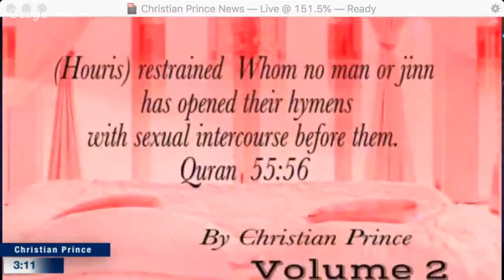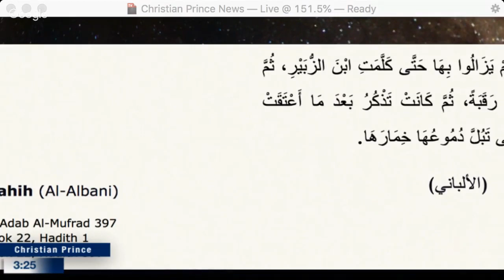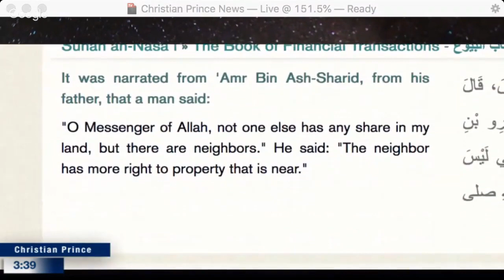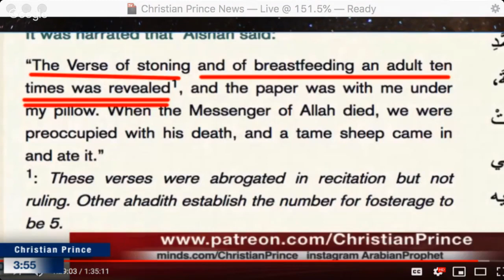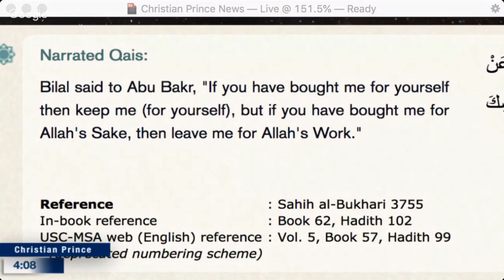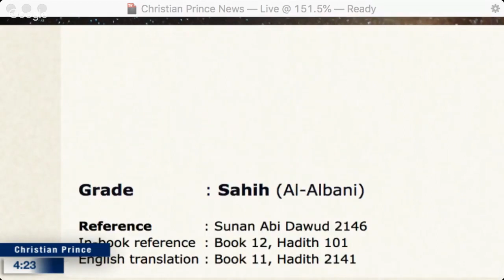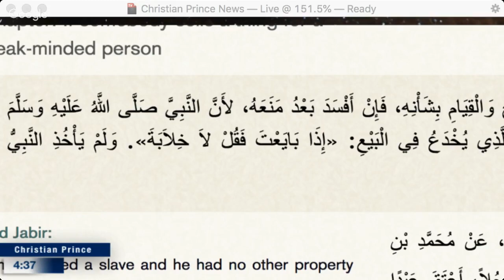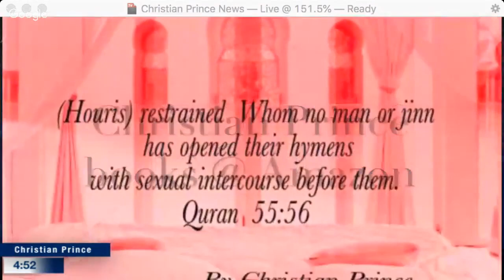Slavery in Islam Sheikh Assim Al Hakeem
Mirror of Christian Prince video